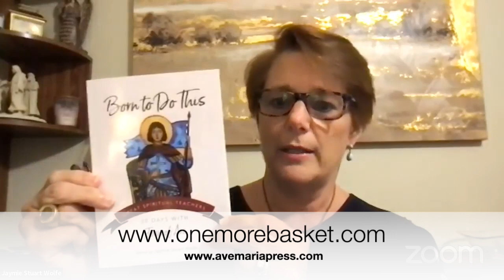Cath-Lit Live! Episode 68 - Jaymie Stuart Wolfe discusses her new book "Born to Do This."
Join host Amy J. Cattapan as she talks with Catholic author Jaymie Stuart Wolfe about her new book "Born to Do This: 30-Days with Joan of Arc."

Book Summary: "Born to Do This: 30 Days with Joan of Arc" is a personal, thirty-day retreat for those seeking the courage and faith that St. Joan of Arc exemplified throughout her life. Six hundred years after her birth and a century after her canonization, she remains one of the most intriguing and popular saints in history. In this easy-to-use devotional, the life and words of St. Joan of Arc will help you to grow in courageous faith—the kind of faith that empowered St. Joan to answer God’s call, defeat her enemies, endure martyrdom, and ultimately restore her reputation. With diverse patronages ranging from the United States Armed Forces to prisoners, from those ridiculed for their faith to the entire population of France, this icon of courage and women’s empowerment captures the imagination of today’s Catholic like few saints can. This little book is perfect for busy people who admire St. Joan of Arc and desire an inspirational read to help navigate the difficulties and challenges of life.